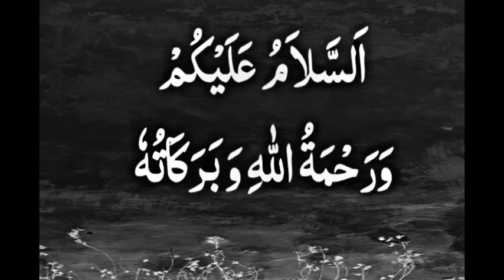Ya Quddus Ka Wazifa || Ya Quddus ki fazilat || Benifits of Ya Quddus || Jadu Ka Wazifa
Aj ki es video me hum apko Ya Quddus ka Wazifa btaen gy. Ya quddus ki fazilat ye ha k agr roz 1000 dafa parhy ga wo safar ki thakawat se mehfooz rhy ga. Benefits of ya quddus ye b ha k agr tanhai me beth k rozana 40 din tk Ya quddus ka amal kren gy to apka mushkil se mushkil kam b ho jae ga . Ya quddus jadu k liye wazifa b ha. jadu ka wazifa ap kar ln to jadu ki bandish khatam ho jae gi.IN SHA ALLAH.

ya quddus ka wazifa
ya quddus ki fazilat
ya quddus benefits
benefits of ya quddus
ya quddus parhne k fayde
ya quddus ka amal
ya quddusu ka wazifa
ya quddusu ya allah
ya quddusu ya salamu
al quddus ka wazifa
ya quddus wazifa
jadu ka wazifa
jadu k liye wazifa
jadu ka tor
jadu ki bandish